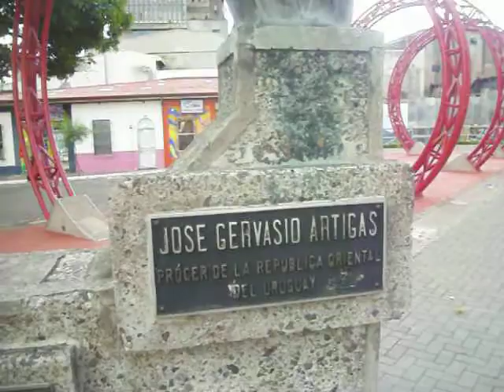Plaza Jose Gervasio Artigas en Costa Rica